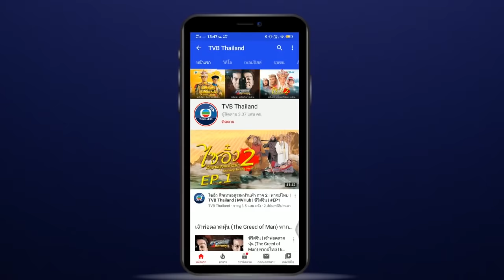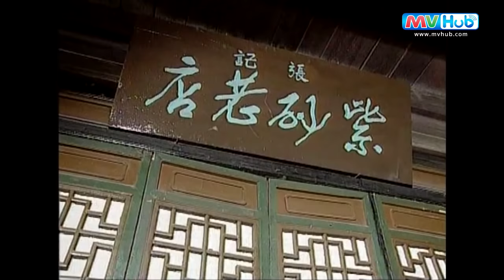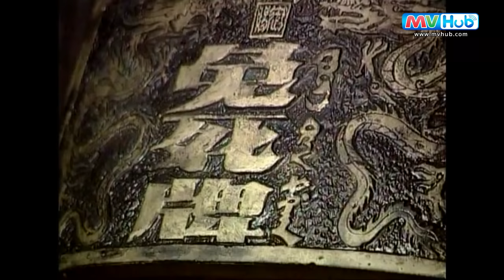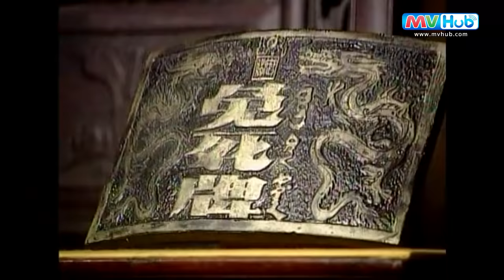คังซีจักรพรรดิพิทักษ์แผ่นดิน 1 (EMPEROR KANG SI's PRIVATE VISIT 1) |EP.28| TVB Thailand | Non-TVB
มหาจักรพรรดิผู้ยิ่งใหญ่ ผู้ห่วงใยประชาชน ปราบกลโกงพวกกังฉิน ให้หมดสิ้นปฐมพี
คังซี จักรพรรดิพิทักษ์แผ่นดิน ภาค 1 จะมีทั้งหมด 4 ตอน
ตอน คดีขุนนางโหดแมนจู
คังซีลอบเสด็จไปที่ซูโจวเพื่อสืบหาความจริงเรื่องขุนนางเชื้อสายแมนจูกลั่นแกล้งประชาชน และก็ได้เห็นความจริงมากมาย จอมจักรพรรดิจะทรงจัดการอย่างไรกับเหล่าขุนนางโฉดพวกนั้น
ตอน คดีลอบชิงบัลลังก์
คังซีได้ปลอมตัวไปเที่ยวที่ซิงโจวจึงได้รู้ความจริงว่าที่นั่นประสบภัยแล้ง และกำลังจะองค์ชายรองรัชทายาทสมคบคิดกับสัวเอ่อถูวางแผนปลงพระชนม์คังซีเพื่อชิงบัลลังก์ จอมจักรพรรดิจะรอดพ้นจากแผนครั้งนี้หรือไม่
ตอน คดีทุจริตวังหลวง
ในวังที่กำลังมีปัญหาเรื่องเงินและสิ่งของหายไปโดยไม่ทราบสาเหตุ แต่แล้วเรื่องราวต่างๆ ก็ชักยุ่งยากมากขึ้นเมื่อมีการฆ่าปิดปากเกิดขึ้น พระองค์จะสามารถคลี่คลายคดีและจับมาตกรตัวจริงได้หรือไม่
ตอน คดีป้ายเว้นตาย
ปันเต๋ออู่ ถือดีว่าตัวเองมีป้ายเว้นตายจากฮ่องเต้องค์ก่อนจึงถืออำนาจบาตรใหญ่ เที่ยวข่มเหงคนไปทั่ว ฮ่องเต้คังซีจะทำเช่นไร จึงจะนำความสงบสุขมาสู่ราษฎรของพระองค์ได้

นักแสดง : จางกั๋วลี่, เติ้งเจี๋ย, จ้าวเลี่ยง, หลิวเหมี่ยว, โหวคุน, ยู๋ร์ลี่เหวิน, หลินโม่หยี่, สวีอี้เจา, ฉายหงเสียง, เถาหง